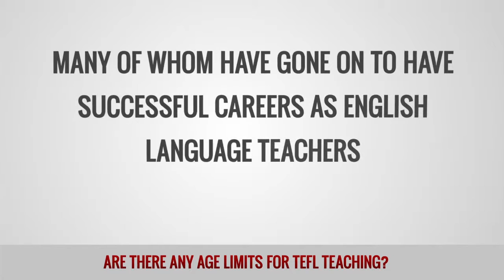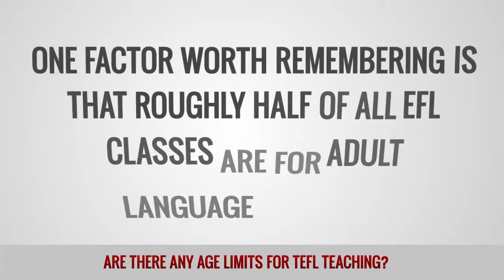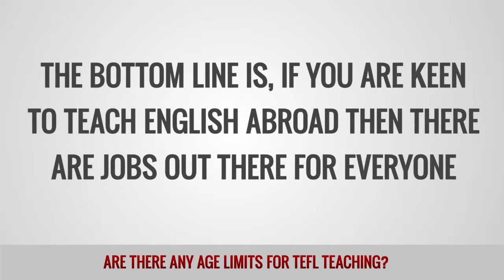Are there any age limits for TEFL teaching?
The good news is there is no real age restrictions on who can take a TEFL course and then go on to teach English abroad. At ITTT we do require you to be at least 18 years old to enroll on our courses but there are certainly no upper age limits. Over the years we have successfully trained people of all ages, many of whom have gone on to have successful careers as English language teachers. As long as you are a native or near-native English speaker who is keen to learn new skills and is open to new ideas, then your age should be no barrier to your success.

Although a large number of new TEFL graduates are in their 20s, it doesn't mean they are always the most sought after by employers. Yes, there are many employers around the world who are only interested in recruiting younger teachers for various different reasons. However, there are plenty of situations where more mature teachers are equally popular. If you have any previous experience in teaching or training related employment, then you will have little problem landing a teaching job. In fact, simply having plenty of general life experience can often go in your favor. One factor worth remembering is that roughly half of all EFL classes are for adult language learners, with the business English sector being one of the fastest growing. Many employers in these areas prefer their teachers to be more mature to help create a good rapport in the classroom, whilst any history in the world of business will also go strongly in your favor.

Age can be an issue in certain countries where visa requirements include an upper age restriction. When choosing where to teach it is advisable to thoroughly research any visa or work permit restrictions that may apply to your age range. A certain level of flexibility in where you look for work will also help you to find the right job. Certain regions are more likely to offer opportunities for all ages, with Latin America, Southeast Asia and the Middle East all being particularly good areas to explore.

When looking to teach English abroad it is worth noting that more than half the jobs available worldwide require candidates to conduct an interview in person. This creates a great opportunity for teachers of all ages, as you get to meet the employer in person and show them that you are fit, healthy and professional in your approach, regardless of the age on your passport. The bottom line is, if you are keen to teach English abroad then there are jobs out there for everyone.